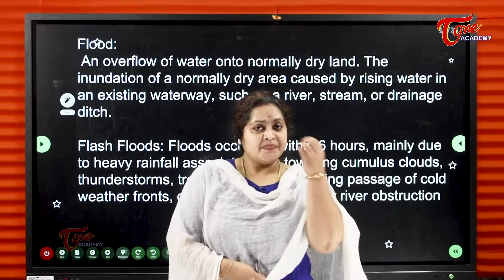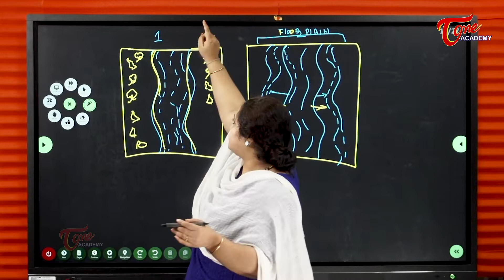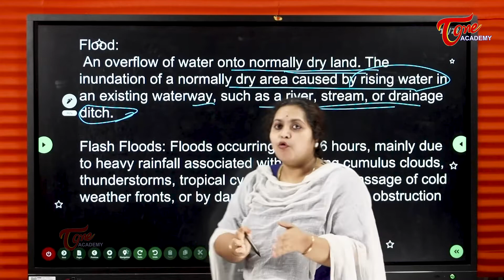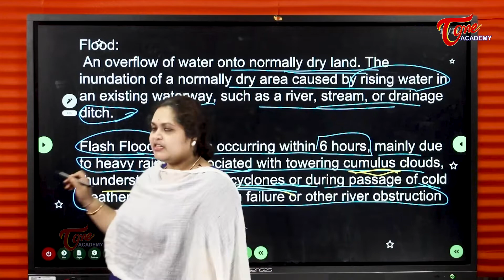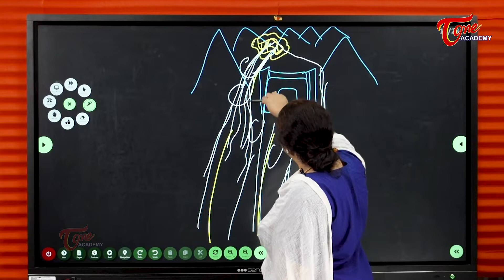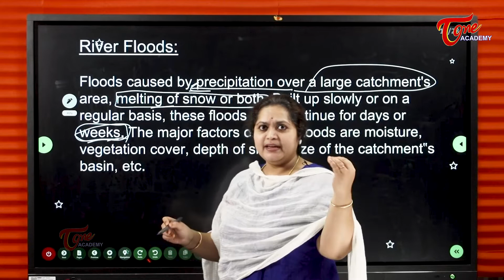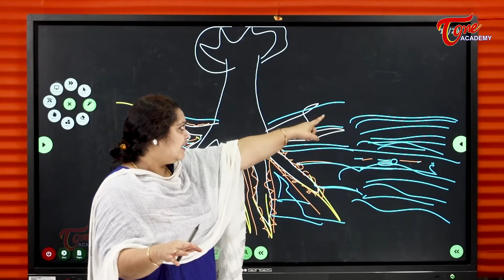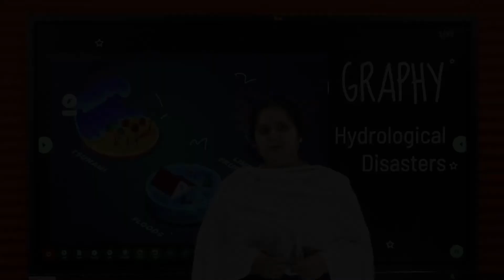Hydrological Disasters - Part - 2 | Geography | Tone Academy | M N Madhuri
Hydrological Disaster throws light on the following:
-Floods
-Types of Floods
*Flash Floods
*Flood Plain
* River Floods
*Catchment Areas